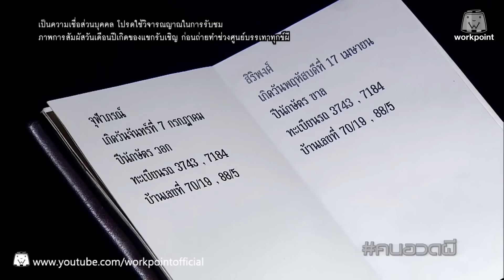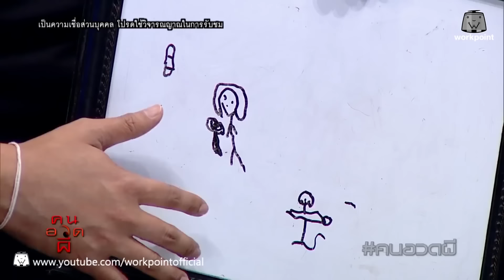อาถรรพ์ผีตายโหง l ศูนย์บรรเทาทุกข์ผี l คนอวดผี